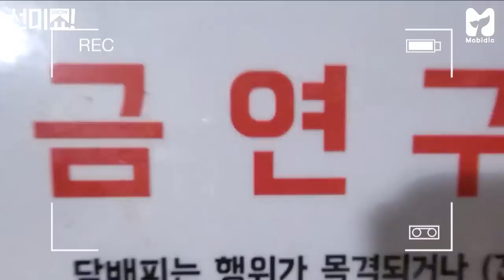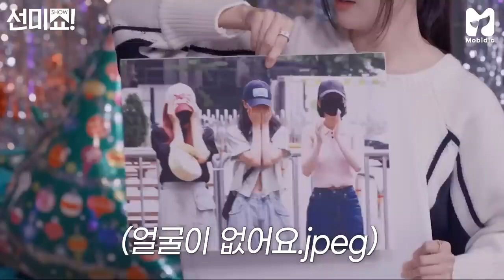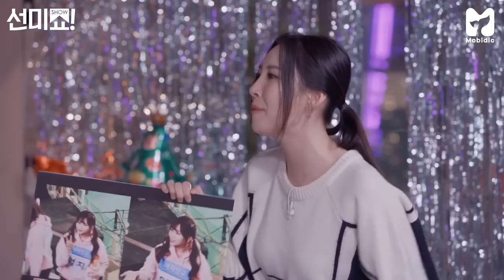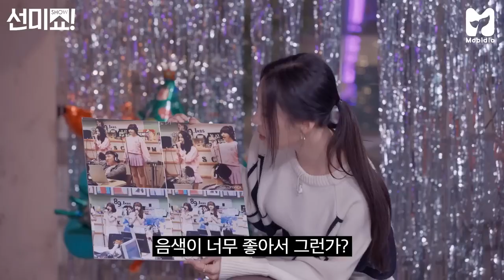[SUB ESPAÑOL] VIVIZ | Sunmi "Show! Interview" EP 28 by Mobidic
Non-profit use.

별하랑과 미야네의 상상은 현실이 된다💫
(숨 쉬듯이 플러팅하는) 청하X선미의 대유잼 파자마 파티

배달 음식..무서운 이야기..속마음 토크까지..
둘이서만 이렇게 재밌게 놀았던거야..? 그럼 평생 그렇게 해줘..😳💗

매주 (목) 오후 6시
"선하고 미친 에너지의 고품격 글로벌 토크쇼"
《선미의 쇼!터뷰》 11회